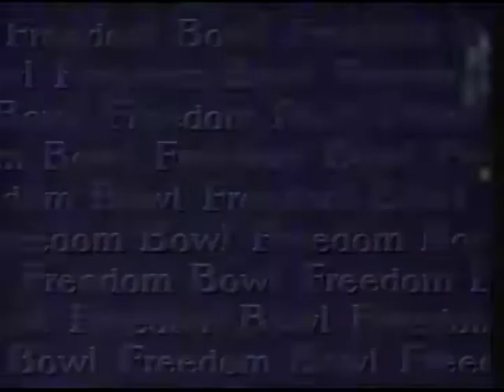1985 Freedom Bowl promo. Washington versus Colorado. Featuring Huskies coach Don James.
1985 Freedom Bowl promo. The University of Washington Huskies versus the University of Colorado Buffaloes. Featuring Huskies coach Don James. Played December 30, 1985 at Anaheim Stadium in Anaheim, California.  Spoiler: Washington wins 20-17.